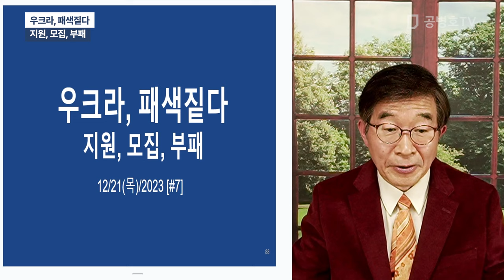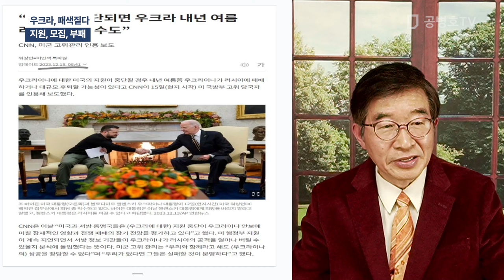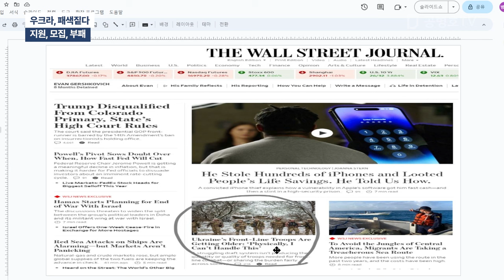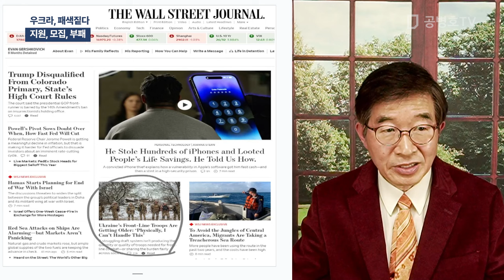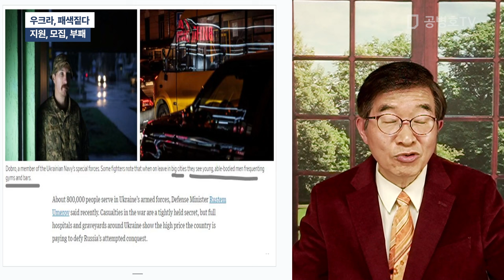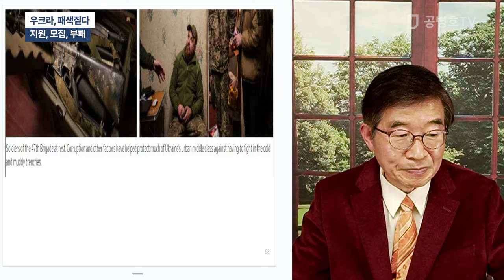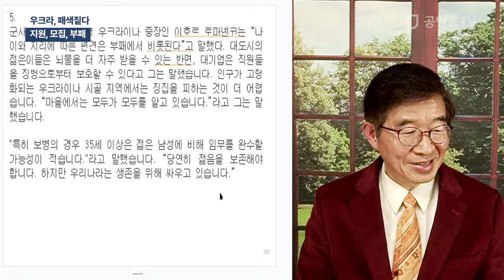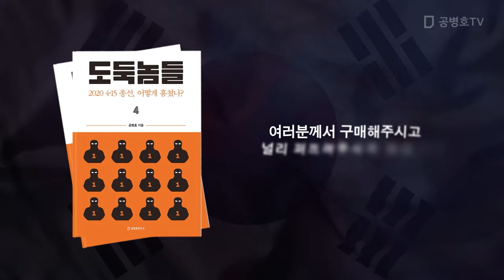우크라, 패색짙다 / 지원, 모집, 부패 [공병호TV]